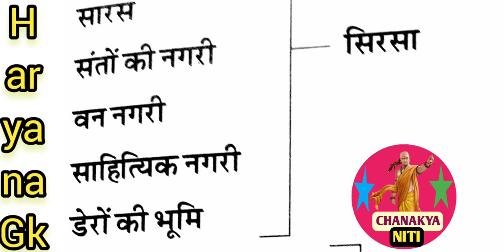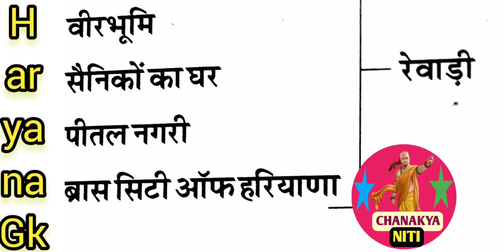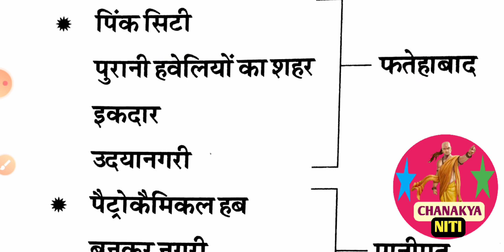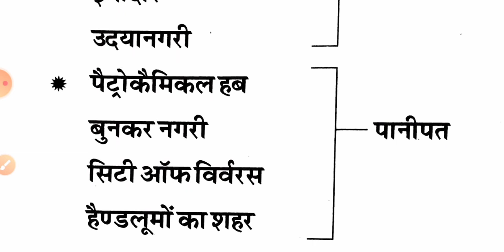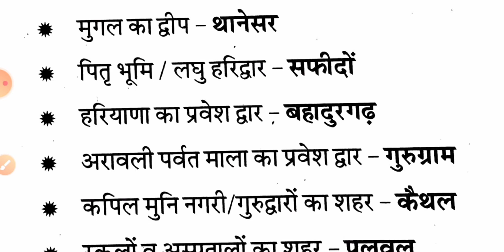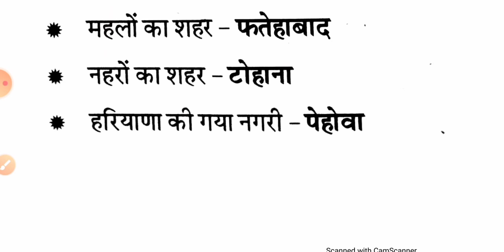| Haryana Gk | शहरों के उपनाम | Part - 2 / Target all exams | By Anil sir | Special for Gram sachiv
|| Haryana Gk || शहरों के उपनाम | Part - 2 /  Target all exams

Special for Gram sachiv

सभी दोस्तों को नमस्कार🙏🙏 🙏

Thanksforwatching